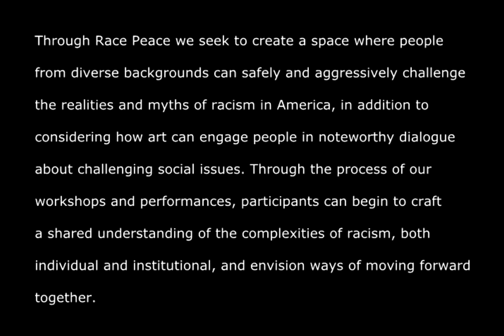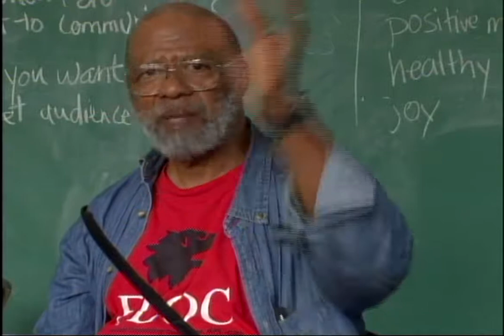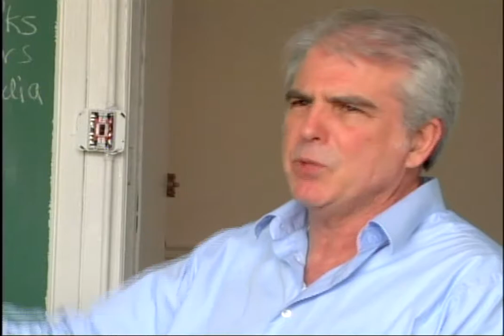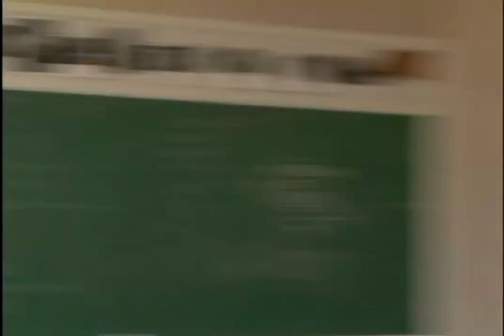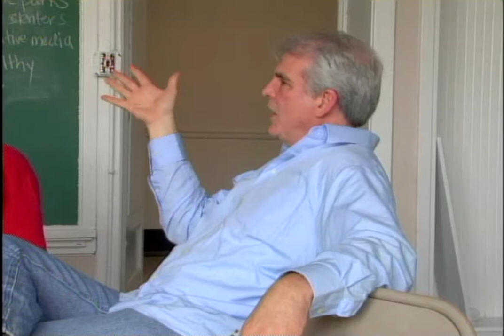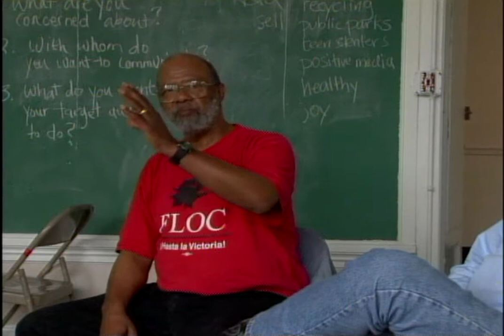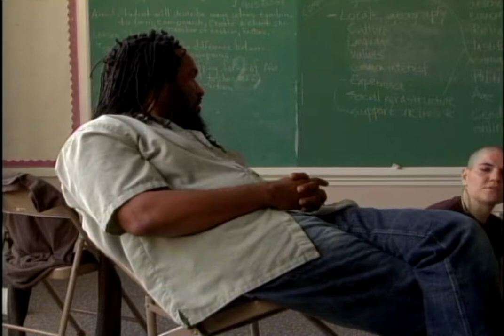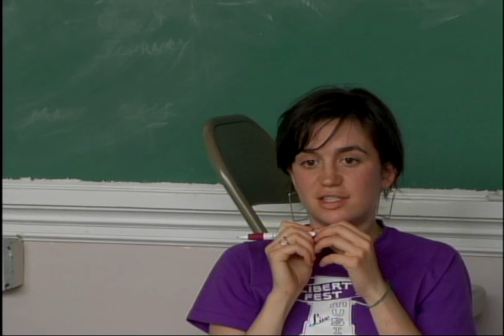Race Peace (Part Two)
Race Peace is a multi-generational performance project that deals with the debilitating fog of racism in an attempt to provide an opportunity for people to celebrate and explore common bonds, debate their differences, and lay the civic foundation to pursue solutions to the issues that impact their communities. Race Peace uses spoken word, music and songs, satire, physical theater, short film and dance, story circles, and sociometric exercises to engage participants in dialogue about race and racism and how they affect our interpersonal relationships. Through the process, participants can begin to craft a shared understanding of the complexities of racism, both individual and institutional.

Race Peace is not static; it is a growing and evolving body of experiences and interactions that inform how we continue to move with and through this work. This project does not aim to dismantle racism, but to begin a process of deconstructing myths and exposing stereotypes that have over centuries eroded our ability to recognize our collective humanity. Through Race Peace we seek to create a space where people from diverse backgrounds can safely and aggressively challenge the realities and myths of racism in America, in addition to considering how art can engage people in noteworthy dialogue about challenging social issues.

Race Peace was started in 2008 by M.U.G.A.B.E.E. (Men Under Guidance Acting Before Early Extinction), based in Raymond, Mississippi, and Mondo Bizarro of New Orleans under the mentorship of veteran artist-activists theater companies Junebug Productions, also of New Orleans, and Roadside Theater in Norton, Virginia.